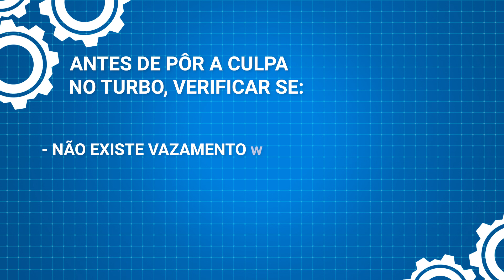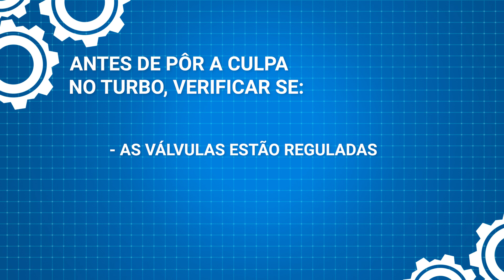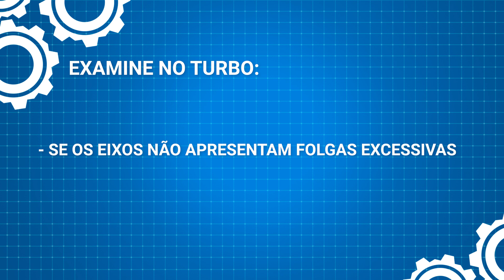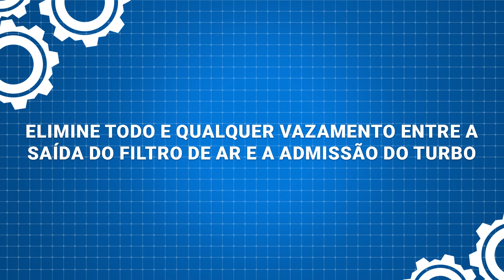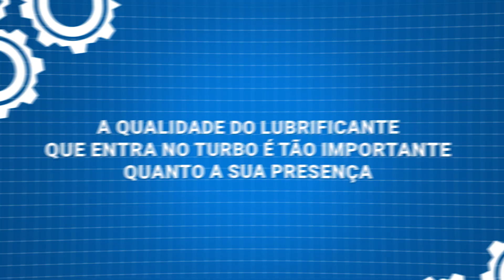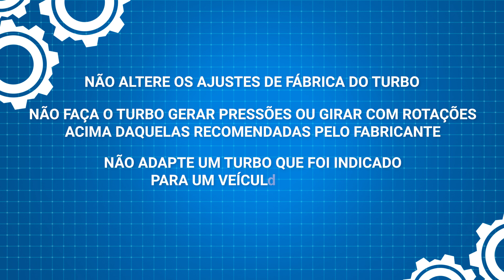Por onde começar o diagnóstico de um motor turbinado? | FALA, PROFESSOR!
Motores turbinados são cada vez mais comuns graças ao "downsizing". Agora o problema reside em como cuidar bem deles. Quando um motor turbinado pintar na sua oficina, o que analisar primeiro ao fazer um diagnóstico? Saiba quais são os principais pontos a se observar e conheça recomendações gerais para fazer o serviço corretamente.

Clicando no sininho você recebe notificações sempre que tiver vídeo novo!

+ Quer saber todas as notícias? Acesse